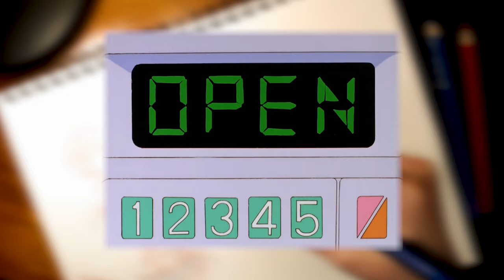The Works: G Gundam Episode 4 - Your Gundam Doesn't Even Have A Hat!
In 1994 when Sunrise Animation tagged Yasuhiro Imagawa to direct the newest installment of the Gundam franchise, little did they suspect they'd be walking headlong into one of the biggest controversies of the mecha genre.

Come join The Nerd of All Trades @KaleiWorks and Hailey Lain of @KeyBlackStudios - No Imagawa directed series would be complete without a stopover in Paris to destroy the Eiffel Tower. Please enjoy this blend of Mystery Science Theater 3000 and Cinema Aficiona with G Gundam Episode 4 - Your Gundam Doesn't Even Have A Hat!

If you enjoyed this, please consider signing up for The Works